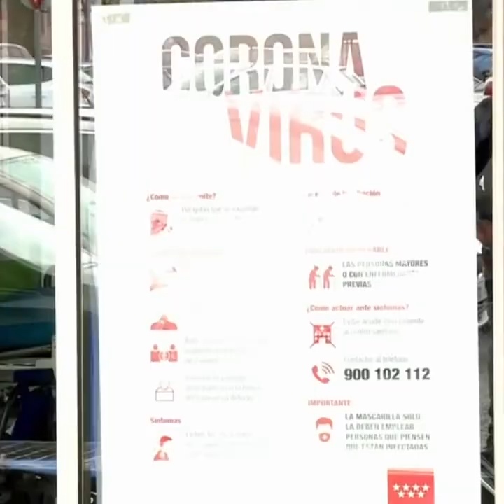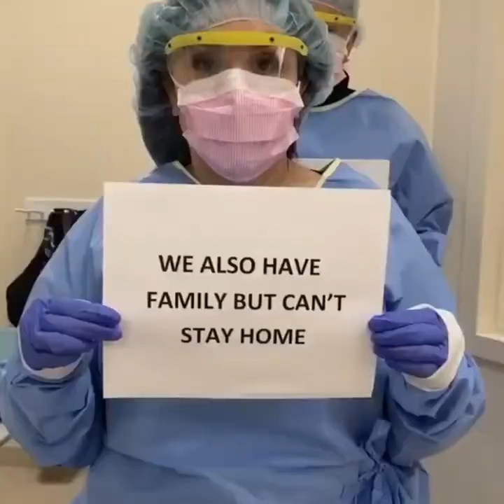Посмотрите это видео. коронавирус. Сиди дома